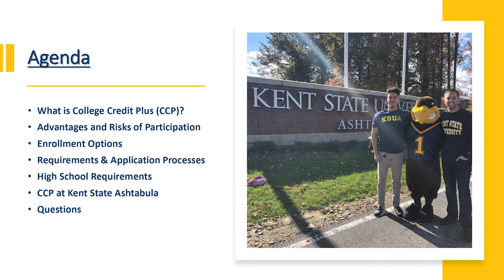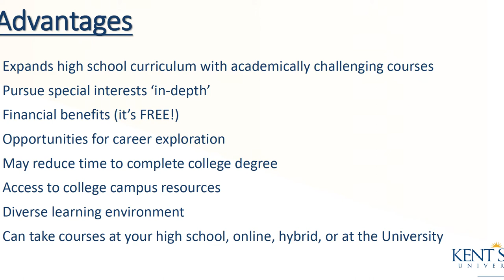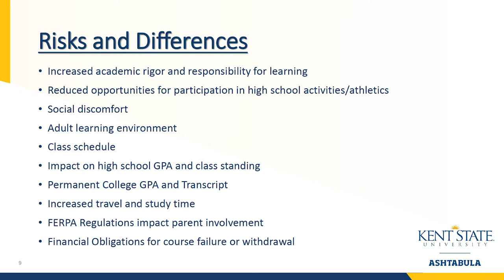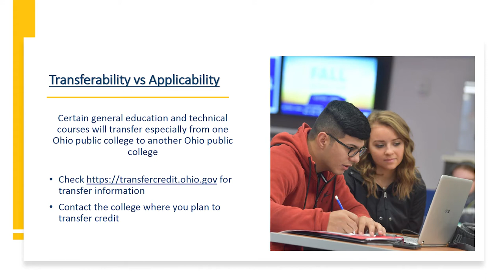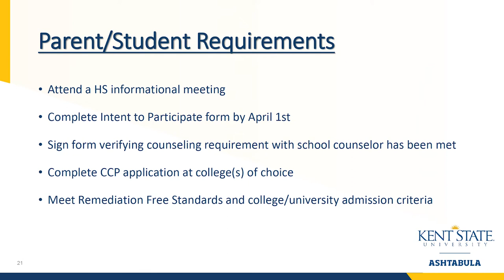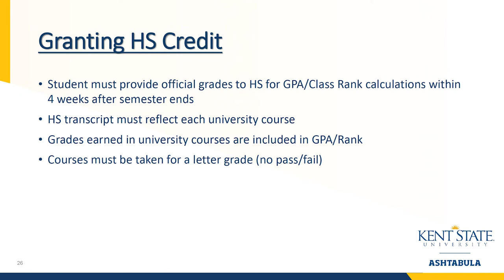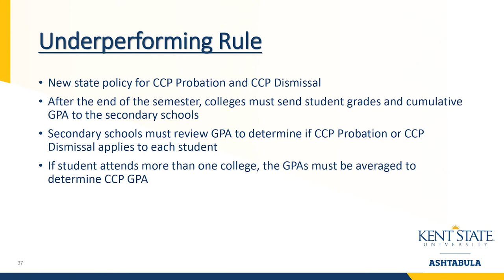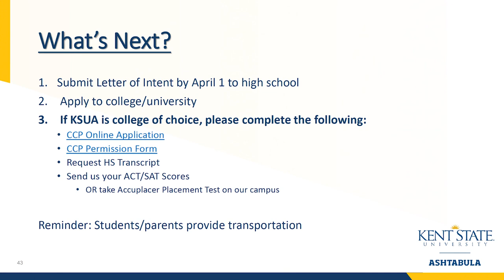2022 CCP Presentation